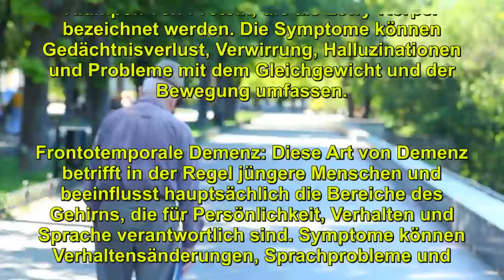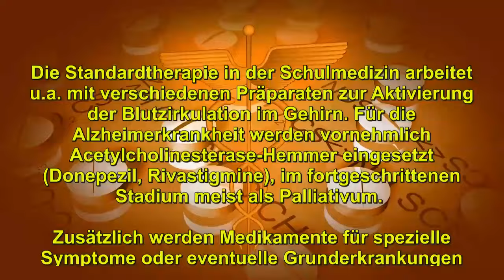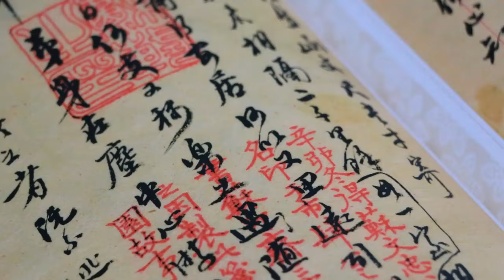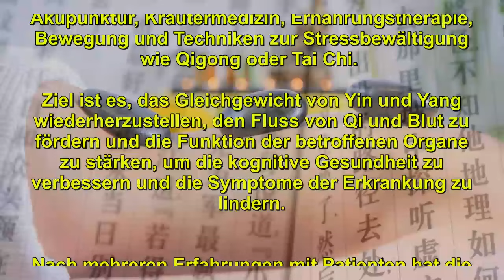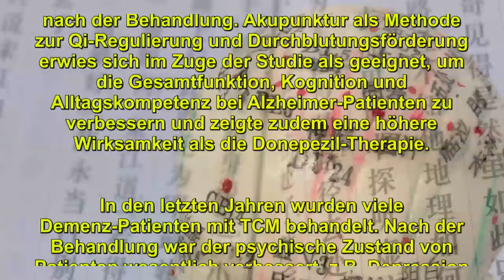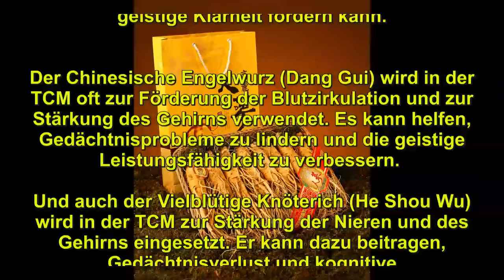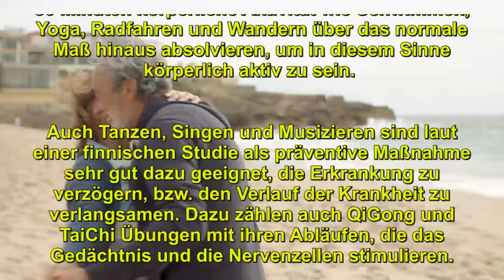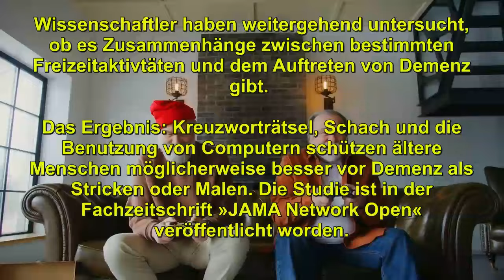Demenz aus Sicht der TCM 中医说失智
Demenz ist der Oberbegriff für mehr als 100 verschiedene Krankheiten, welche die Funktion des Gehirns beeinträchtigen.
Die traditionelle chinesische Medizin (TCM) betrachtet mit heutiger Sicht Demenz und Alzheimer aus einem ganzheitlichen Blickwinkel, der den Körper, den Geist und die Umwelt mit einbezieht. In der TCM wird Demenz oft als ein Ungleichgewicht im Fluss der lebenswichtigen Energie oder "Qi" betrachtet, das zu einer Schwächung des Gehirns und des Geistes führt.

Es handelt sich bei diesem Blog um einen redaktionellen Beitrag in Form eines Videos.

Alle Bilder und Videos sind lizenzfrei zur Verfügung gestellt worden (Stand 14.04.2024) für private und gewerbliche Zwecke und von folgenden Quellen:

Allen Bilderstellern auf diesem Weg herzlichen Dank